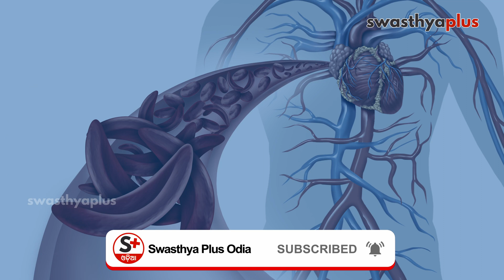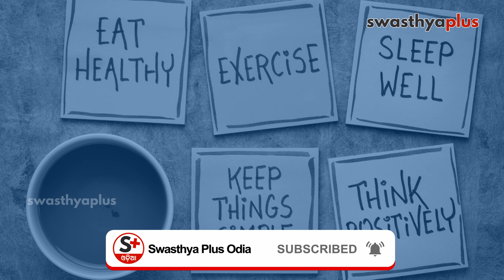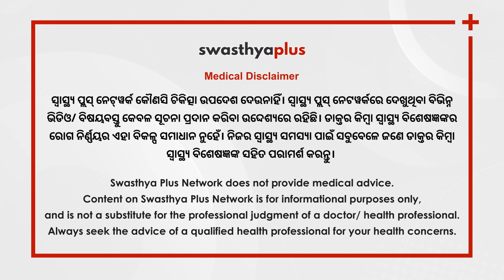ହାର୍ଟ ଆଟାକ୍‌କୁ ରୋକିବେ କିପରି? | Heart Attack in Odia | Dr Hemant Behera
ହାର୍ଟ ଆମ ଶରୀରର ମୁଖ୍ୟ ଅଙ୍ଗ। ଶରୀରର ପ୍ରତ୍ୟେକ ଅଙ୍ଗକୁ ରକ୍ତ ସଂଚାଳନା କରିଥାଏ ହାର୍ଟ। ଯଦି କୌଣସି କାରଣରୁ ହୃତ୍‌ପିଣ୍ଡରେ ସମସ୍ୟା ଦେଖାଯାଏ, ତେବେ ହାର୍ଟ ଆଟାକ ହେବାର ଆଶଙ୍କା ରହିଥାଏ। ତେବେ ହାର୍ଟ ଆଟାକକୁ ଚିହ୍ନିଲେ ସିନା ଏହାର ଚିକିତ୍ସା କରିବେ। ଆସନ୍ତୁ ବିଶିଷ୍ଟ ହୃଦରୋଗ ବିଶେଷଜ୍ଞ ଡାକ୍ତର ହେମନ୍ତ ବେହେରାଙ୍କଠାରୁ ଏବିଷୟରେ ଅଧିକ ଜାଣିବା।

ହାର୍ଟ ଆଟାକ୍‌ କ’ଣ? (0:00)
ଯୁବାବସ୍ଥାରେ ହାର୍ଟ ଆଟାକ୍‌ର କାରଣ (1:38)
ହାର୍ଟ ଆଟାକ୍‌ର ଲକ୍ଷଣ (4:29)
ହାର୍ଟ ଆଟାକ୍‌କୁ ଚିହ୍ନିବେ କିପରି? (8:46)
ହାର୍ଟ ଆଟାକ୍‌ର ଚିକିତ୍ସା (9:57)
ହାର୍ଟ ଆଟାକ୍‌କୁ ରୋକିବେ କିପରି? (12:13)

Heart is the main part of our body. The heart pumps blood to every part of the body. If for some reason there is a problem with the heart, there is a risk of a heart attack. What Are the Symptoms of Heart Attack? Let’s know more from Dr Hemant Behera, a Cardiologist.

What is Heart Attack? in Odia (0:00)
Causes of Heart Attacks in Younger Age, in Odia (1:38)
Symptoms of Heart Attack, in Odia (4:29)
How to identify Heart Attack? in Odia (8:46)
Treatment of Heart Attack, in Odia (9:57)
Prevention of Heart Attack, in Odia (12:13)